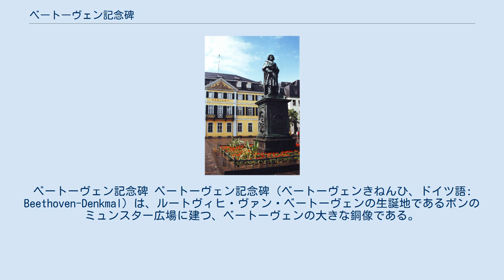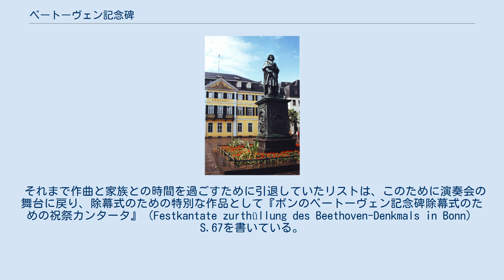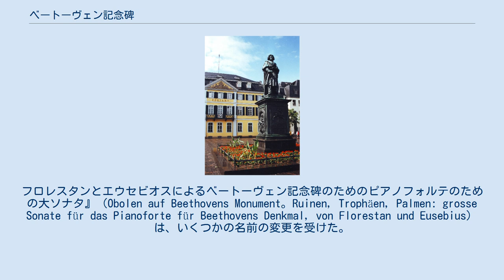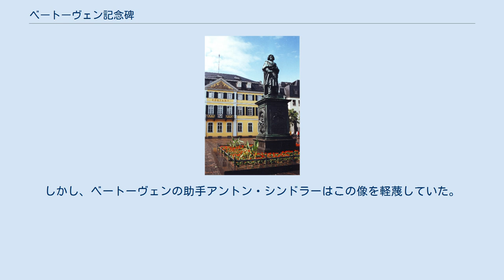ベートーヴェン記念碑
ノルトライン＝ヴェストファーレンの文化
ベートーヴェン記念碑 ベートーヴェン記念碑（ベートーヴェンきねんひ、ドイツ語: Beethoven-Denkmal）は、ルートヴィヒ・ヴァン・ベートーヴェンの生誕地であるボンのミュンスター広場に建つ、ベートーヴェンの大きな銅像である。
1845年8月12日、作曲家の生誕75周年を記念して除幕された。
 カール・ハインリヒ・ブレイデンシュタイン（1796年 - 1876年）は、1823年からボン大学の教授を務めた、ドイツ初の音楽学の教授である。
1828年、彼は生まれ故郷の町にベートーヴェンの記念碑を建てることを最初に提案した。
1832年には「芸術、教育、教育などを目的とした、生きた記念碑を建てること」を提案する論文を書いている。
 それまで、ドイツやオーストリアでは、偉大な文化人の像を建てることは一般的ではなかった。
フリードリヒ・シラーは1839年まで待たなければならなかった。
ザルツブルクにある最初のモーツァルト像は1842年まで公開されず、ベートーヴェンが最も多くの時間を過ごして没した、最もゆかりがある都市であるウィーンにおける彼の最初の像は、1880年まで設置されなかった。
 1835年12月17日、シェイクスピアの翻訳者として知られるアウグスト・ヴィルヘルム・シュレーゲルを代表とする「ベートーヴェン記念碑のためのボン協会」は、ベートーヴェンの恒久的な記念碑の設置を呼びかけ、ドイツ、フランス、イギリスの主要な音楽出版社に送付した。
バイエルン国王ルートヴィヒ1世は熱狂的に反応したが、それ以外の反応は芳しくなかった。
パリではルイジ・ケルビーニが資金調達のための特別音楽会を約束したが、後に気が変わった。
 ロンドンではベートーヴェンの友人であるジョージ・スマート卿とイグナーツ・モシェレスが、ドルリー・レーン劇場で交響曲第9番の『歓喜の歌』を含む支援演奏会を開いたが、参加者は少なかった。
 1839年10月、フランツ・リストはこの計画に参加したが、資金面での支援が不足していたために計画の存続が危ぶまれていたことが明らかになった。
それまでのフランスからの寄付は425フランに満たなかったが、リスト自身の個人的な寄付は10,000フランを超えていた。
彼はコンサートやリサイタルなどを精力的に行い、その収益は建設資金に充てられた。
1841年4月25日と26日に、パリのサル・プレイエルとパリ音楽院で開催された、フレデリック・ショパンとの最後の共演になったピアノ・デュオ・コンサートもそのひとつである。
 リストが出した唯一の条件は、ベートーヴェン像の彫刻家はイタリア人のロレンツォ・バルトリーニでなければならないというものだった。
入札が行われ、契約はドイツ人エルンスト・ヘーネル（1811年 - 1891年）に落札された。
鋳造はニュルンベルクのヤコブ・ダニエル・ブルクシュミートが担当した。
 それまで作曲と家族との時間を過ごすために引退していたリストは、このために演奏会の舞台に戻り、除幕式のための特別な作品として『ボンのベートーヴェン記念碑除幕式のための祝祭カンタータ』（Festkantate zurthüllung des Beethoven-Denkmals in Bonn）S.67を書いている。
 他の音楽家も早くから参加していた。
ロベルト・シューマンは『大ソナタ』を書き、金の飾りと黒の装丁で出版し、その収益を建築資金に充てることを提案した。
彼の『ベートーヴェン記念碑への小貢献。
廃墟、トロフィー、手のひら。
フロレスタンとエウセビオスによるベートーヴェン記念碑のためのピアノフォルテのための大ソナタ』（Obolen auf Beethovens Monument。Ruinen, Trophäen, Palmen: grosse Sonate für das Pianoforte für Beethovens Denkmal, von Florestan und Eusebius）は、いくつかの名前の変更を受けた。
1836年に出版社から受け入れられなかったため、1839年に修正し、リストへの献辞を加えた『幻想曲ハ長調作品17』として出版された。
第1楽章ではベートーヴェンの歌曲集『遥かなる恋人に』の主題を暗示している可能性があるが、もしこれが本当ならば、父フリードリヒ・ヴ...